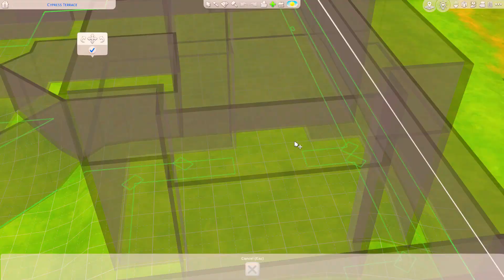61 Agnes Road | Growing Together | The Sims 4 Speed Build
value on lot: $179,771
3 bed / 3 bath